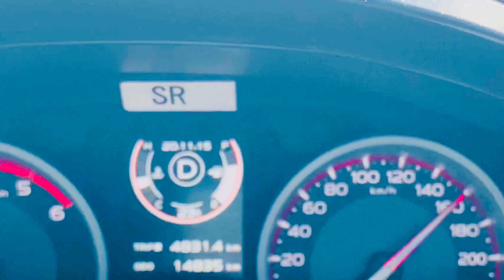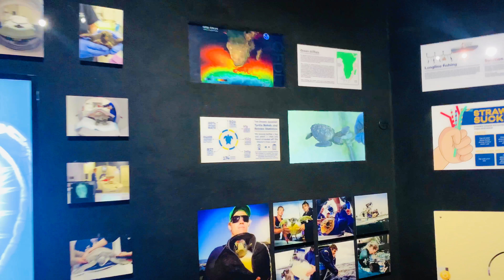Two Oceans Aquarium, Cape Town Vlog || South Africa || Jahidul Molla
The Two Oceans Aquarium is an Aquarium Located At The Victoria&Alfred Waterfront in Cape Town, Western Cape, South Africa.

The Aquarium Was Opened On The 13 November 1995 And Comprises Seven Exhibition Galleries With Large Viewing Windows.

Hello Guy's this me Jahidul Molla. Please Guy's support us

Next Vlog Cape Town Kothay Dekhte chan Comment e Bole diben